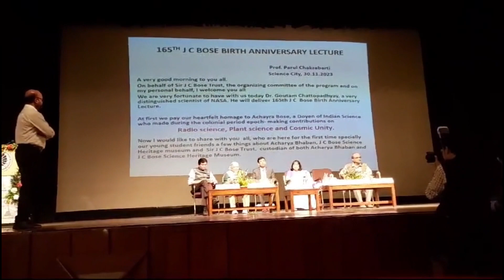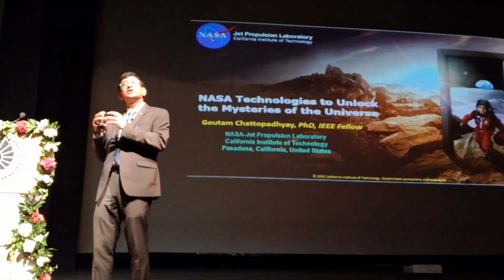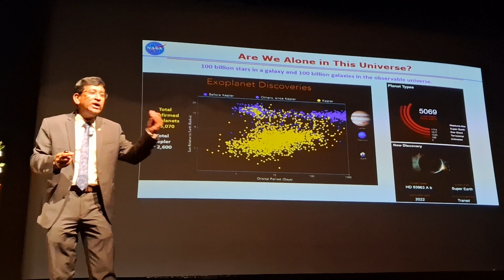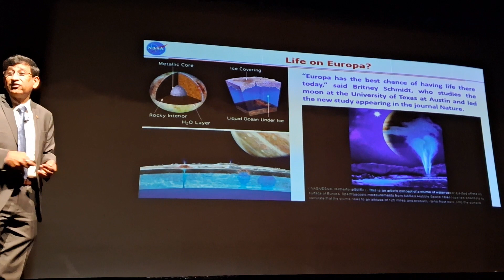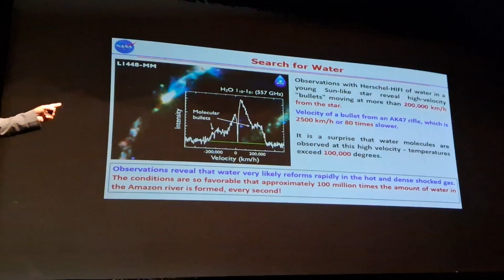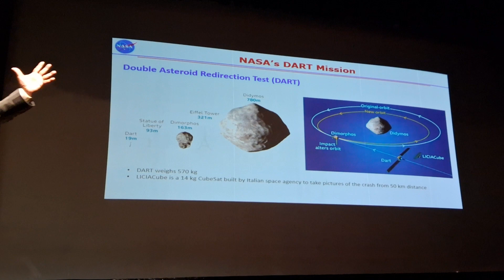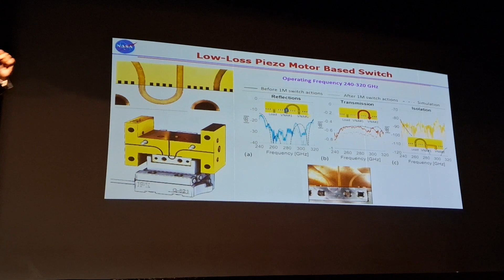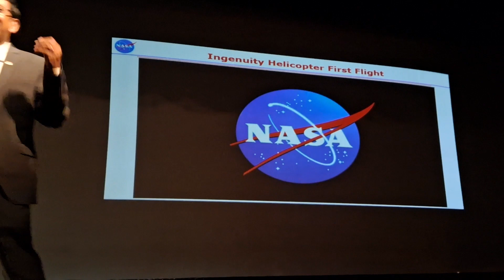165TH J C BOSE BIRTH ANNIVERSARY LECTURE “NASA Instruments to Unlock the Mysteries of the Universe”